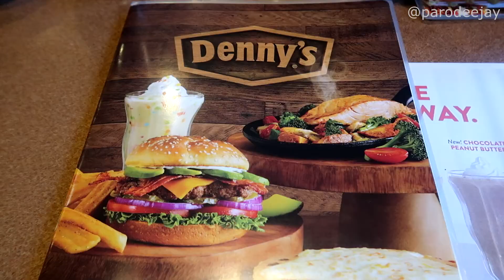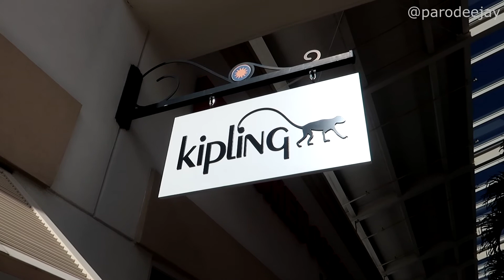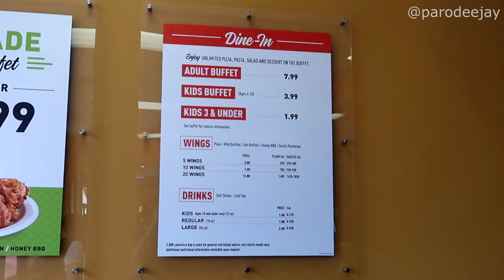Disney World Orlando Trip 2017 - Part 2: I-Ride Trolley & International Premium Outlets - ParoDeeJay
Join us for a mega-adventure as we explore Disney World for the first time ever, with five theme park days plus a Mickey's Not So Scary Halloween Party AND a Mickey's Very Merry Christmas Party... Then, we follow that up with a 7-day cruise aboard the Carnival Magic out of Port Canaveral, headed to Cozumel, Belize, Mahogany Bay, and Costa Maya! We rolled around Orlando from October 31 through November 10, then cruised from November 11-18, 2017. In this episode, we try out the I-Ride Trolley and roll to the north end of International Drive, where we do some shopping at the Orlando International Premium Outlets... :D